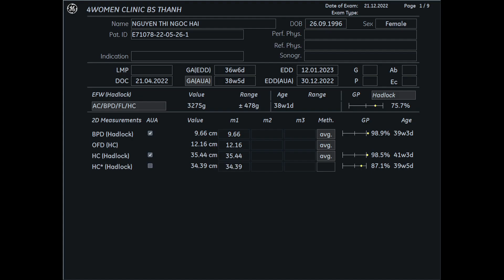Siêu âm 5D Bs Thành -Nguyễn Thị Ngọc Hải 21/12 - 4womenclinic